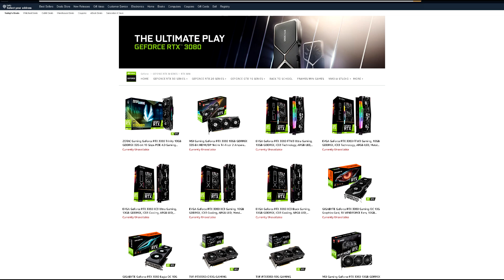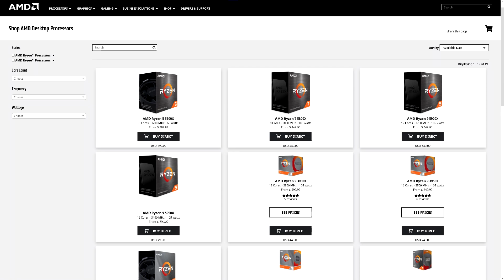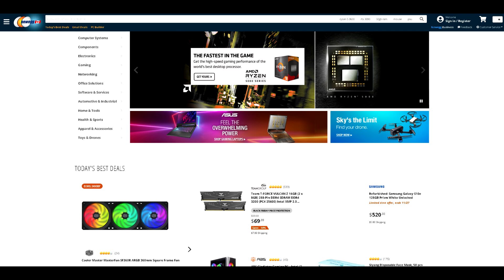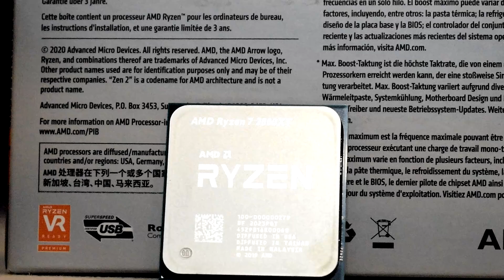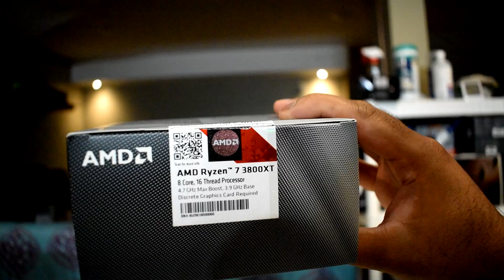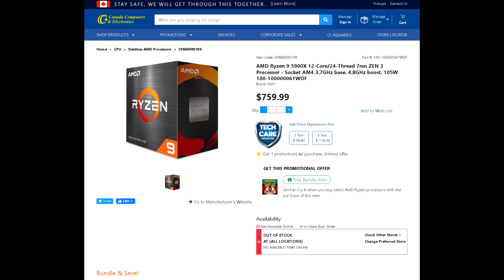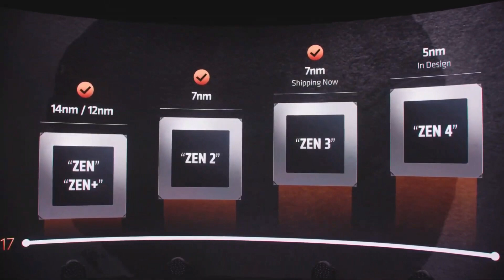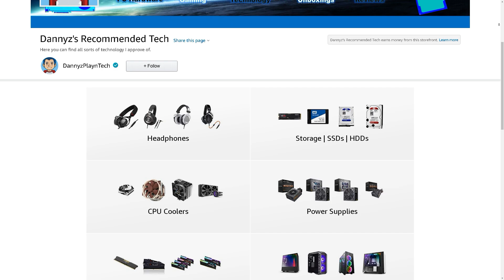AMD Ryzen 5000 Series CPUs Out of Stock? VERY Low Supply for Ryzen 9 5900X and 5950X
In this video I talk about how the Ryzen 5000 launch went, mostly in the North America. It seems like the 5000 series from AMD also had quite the low supply but not nearly as bad as the RTX 30 series.

⭐ ⭐ ⭐Interested in picking up a new Ryzen 5000 Processor? ⭐ ⭐⭐
Ryzen 9 5950X
Ryzen 9 5900X
Ryzen 7 5800X
Ryzen 5 5600X

⭐ ⭐ ⭐But an MSI RTX 3080 Gaming X trio here⭐ ⭐ ⭐
⭐ ⭐ ⭐Pick up an RTX 3080 Graphics card here ⭐ ⭐ ⭐

CPU: AMD Ryzen 9 3900X
CPU Cooler: Noctua NH-D15 SE AM4
RAM: G Skill Trident Z 16GB(2x8GB) 3600MHz CL14
Motherboard: Gigabyte X570 Aorus Master
Graphics Card: EVGA RTX 2080 XC Gaming Watercooled
SSD1: Samsung 970 EVO Plus 1TB
SSD2: Samsung 950 Pro 512GB
SSD3: Crucial MX 300 525GB
HDD2: Western Digital Caviar Blue 1TB
HDD3: Seagate Barracuda 3TB
PSU: EVGA SuperNOVA 750 G2 80 plus GOLD Power Supply
CASE: Corsair Carbide Series AIR 740
Monitor: BenQ XL2730Z 144Hz 1440P
OS: Windows 10 Pro 64-bit